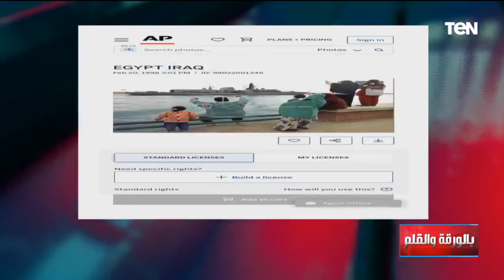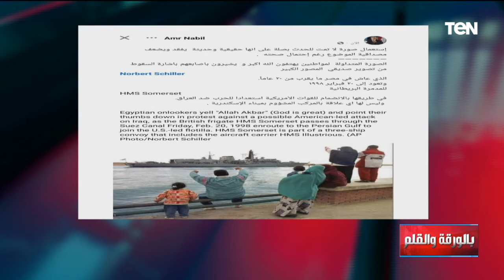بلال فضل ينشر صورة لغضب المصريين من عبور سفينة إسـ رائيلية من قناة السويس والديهي يكشف كذبه عالهواء